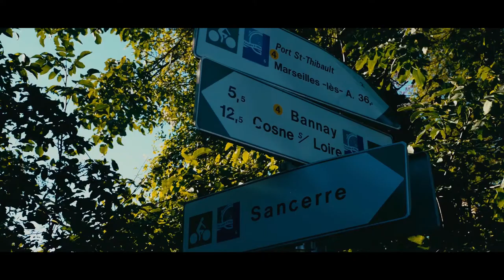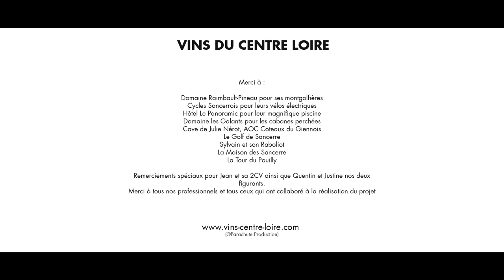Come visit the Center-Loire vineyards !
"World On Board" is a series of videos devoted to french territories.

Discover the wines of the Centre Loire region ! 🍇

▪ 5 900 hectares of vines
▪ 8 AOCS (PDOS) : Sancerre, Pouilly-Fumé & Pouilly-sur-Loire, Menetou-Salon, Quincy, Reuilly, Coteaux du Giennois, Châteaumeillant
▪ 2 IGP (PGIs) : Côtes de la Charité, Coteaux de Tannay
▪ 600 artisan winegrowers, each with their own version of freshness and elegance.

Embracing tradition and modernity, the Centre Loire winegrowers are always striving for excellence.

Let’s get a bird's-eye view and look down on the patchwork of centuries-old vineyards. The Loire Cycle-Tracks crisscross the steep slopes and the last remaining untamed river in Europe…

On board of the Loire flatboats, take your time… To fritter it away at leisure. And then enjoy some wine-tasting in unusual settings !

Discover the secrets of our designations at our interpretive centres. Reenergize in the bosom of nature ready for the next day’s discoveries. Our 600 artisan winegrowers will give you a warm welcome and share with you their passion for their craft.

© Parachute Production - Les Vins du Centre Loire

Excessive drinking may damage your health, drink with moderation.